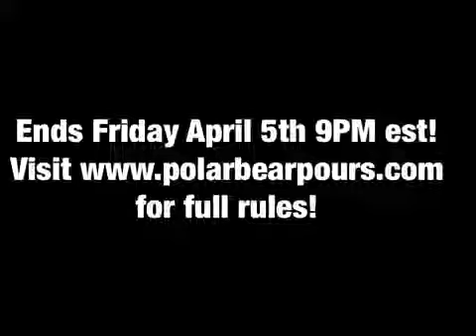PolarBearPours 9th Instagram Digital Treasure Hunt! Ends Apr 5th 9 PM POURED SILVER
etsy

ebay